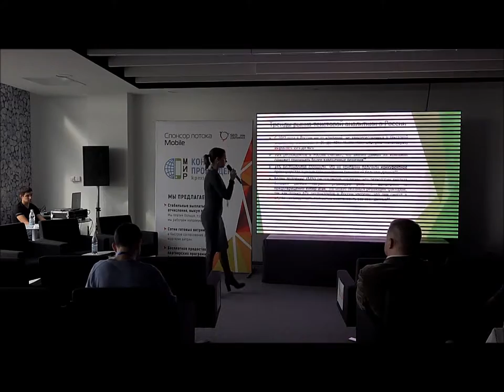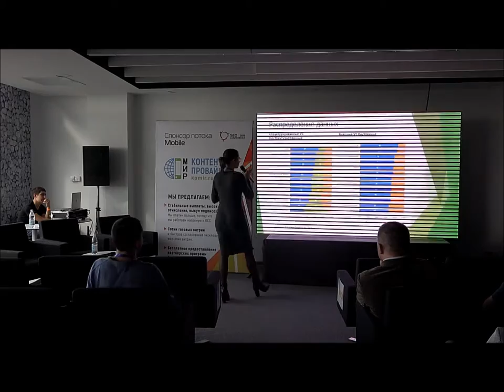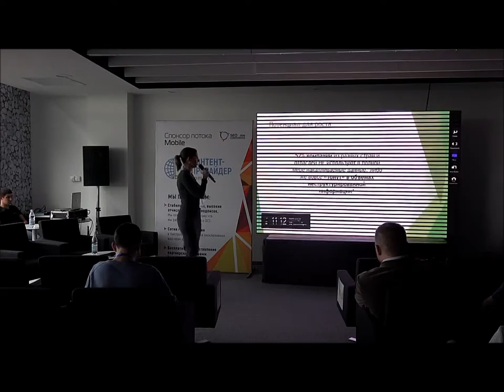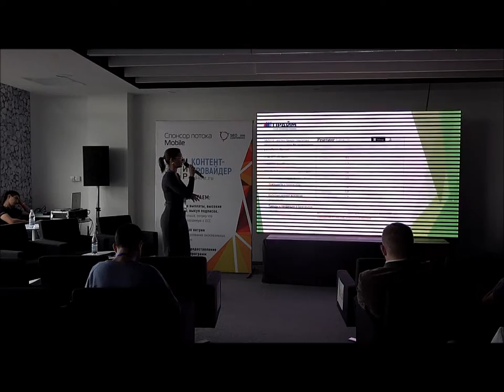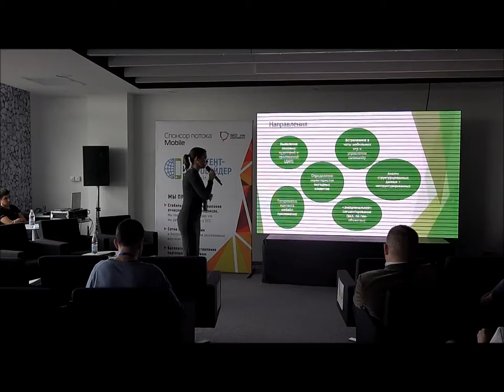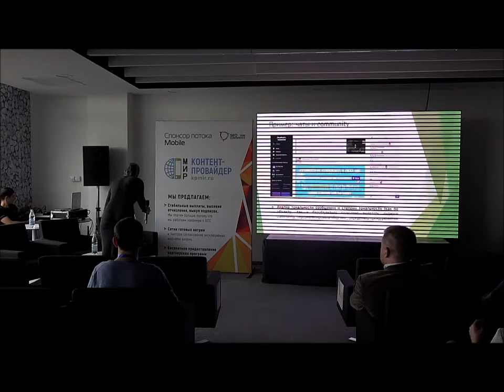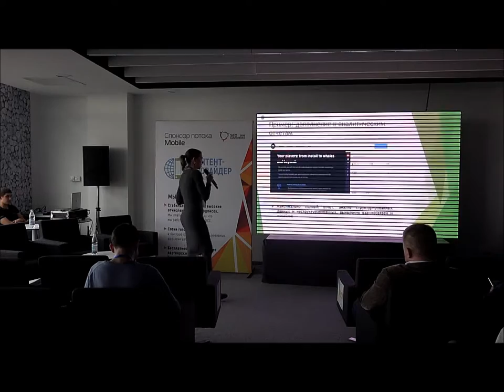Big Data в рекламе: продукт vs модульная технология. Елена Луценко.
Елена Луценко, Руководитель по коммуникациям PalitrumLab

Big Data в рекламе: продукт vs модульная технология

- Лингвистическая Big Data в выявлении трендов - Таргетирование через эмоциональность и тональность - Продукт vs Модульная технология

SEO Conference 2016: Поток Mobile, день 2